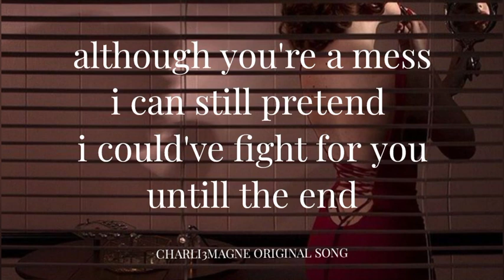CHARLI3MAGNE - no love for monstrous woman (original song)